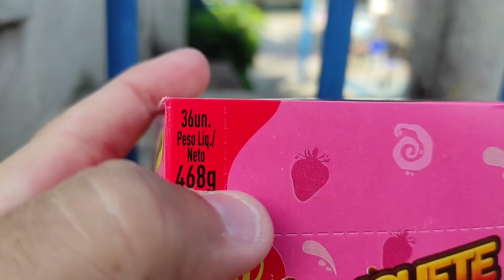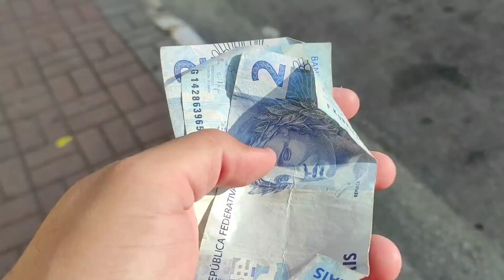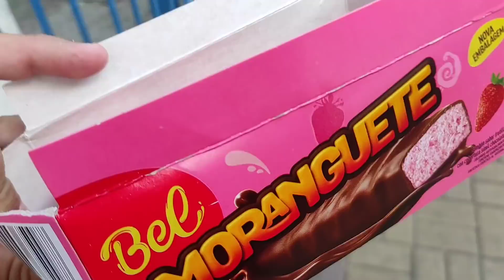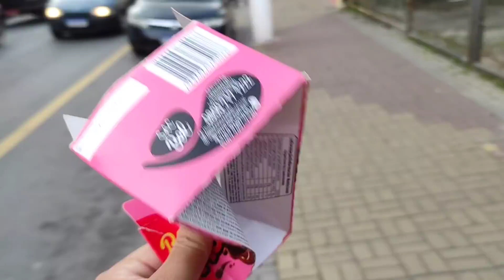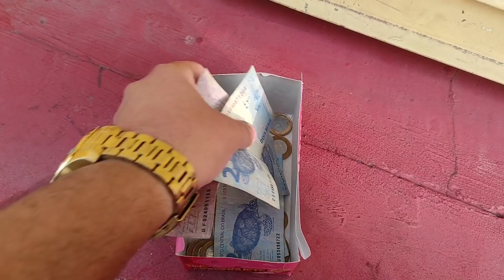VENDER MORANGUETE NA RUA DÁ DINHEIRO / COMO VENDER NA RUA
VENDER MORANGUETE NA RUA DÁ DINHEIRO / VENDER NA RUA

Olá ABENÇOADOS neste vídeo eu mostro a realidade sobre as vender na rua , hoje fui vender moranguete